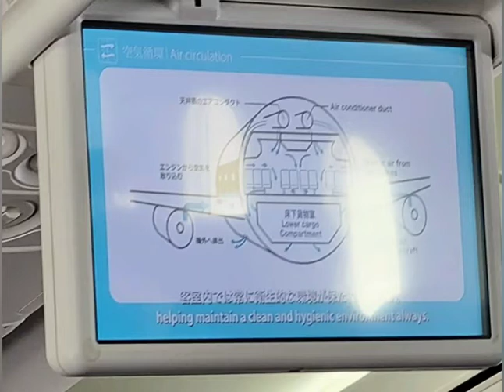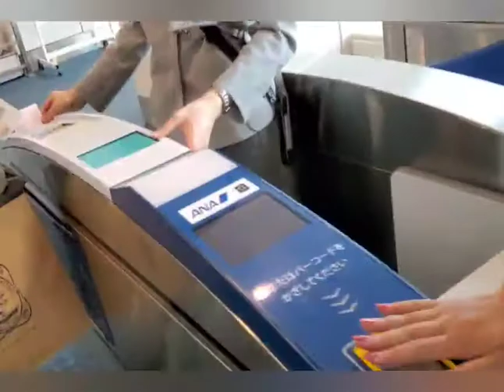東京へ‼️ 目指せ100才健康寿命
11/7.8東京での研修に参加。
Go-toキャンペーンを利用、安く行けました。ホテルで5000円のチケットも頂き🍀
コンビニとホテルの朝食で上手く利用出来ラッキー❗